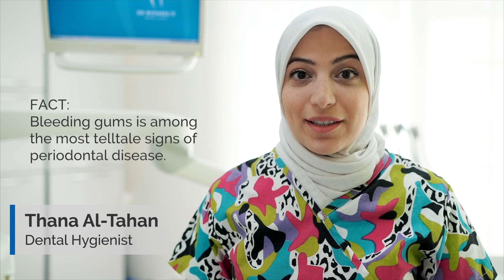What Are the Top 3 Misconceptions About Oral Hygiene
Dental hygienist tackles the top 3 misconceptions about oral hygiene

Thana Al-Tahan, our dental hygienist at Dr. Michael's Dental Clinic in Dubai, lists down the top 3 misconceptions patients have when it comes to oral hygiene.

1. Why do gums bleed?
2. Is flossing really important?
3. Should we be brushing our teeth right after meals?

The answers to these questions could be surprisingly different to what you thought all along.